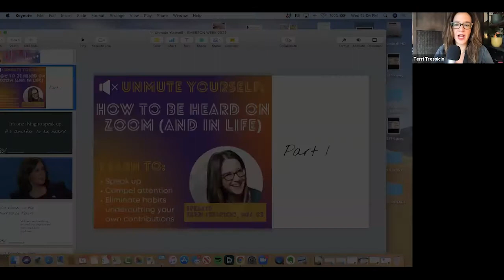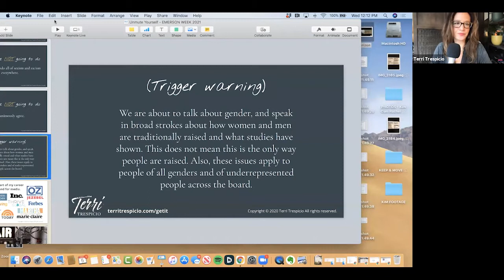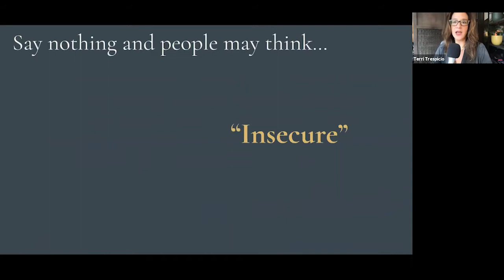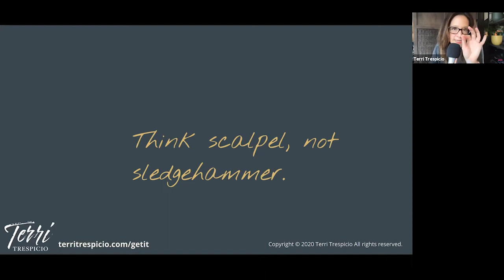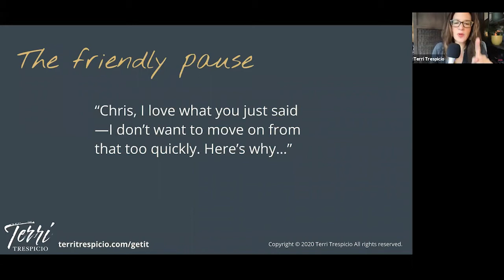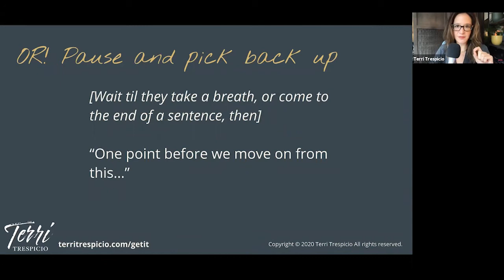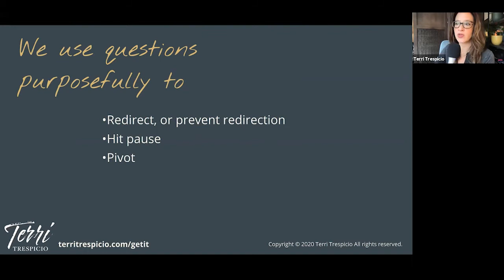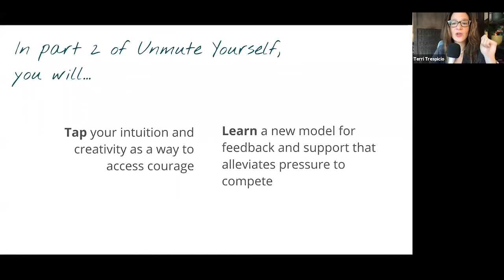Unmute Yourself – How to be Heard on Zoom and in Life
The all-virtual environment makes communication harder. Join Terri Trespicio MFA '02 and discover strategies and insights to help you speak up, support others, and compel attention online and everywhere else.